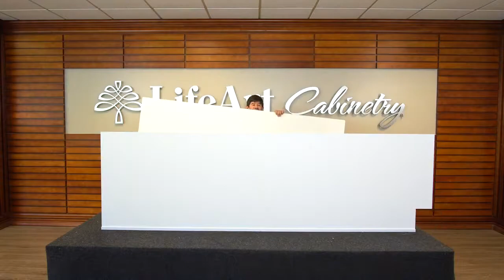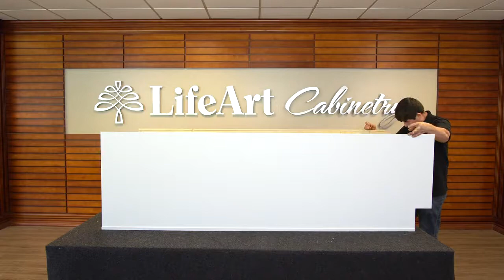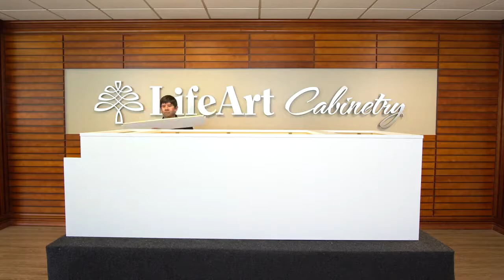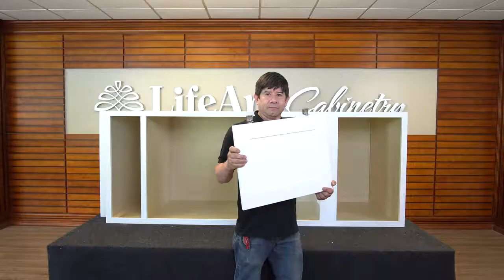How To Assemble a Framed Double Oven Cabinet DOC3384 DOC3390 DOC3396